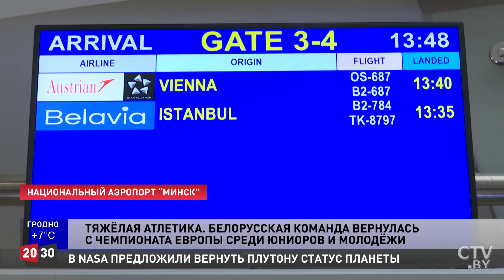Белорусские тяжелоатлеты вернулись с ЧЕ в Румынии с 20 медалями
20 наград и 8 национальных рекордов (один из них взрослый) – такой улов белорусских тяжелоатлетов на двух континентальных форумах -- молодежном и юниорском. Соревнования завершились в Румынии.